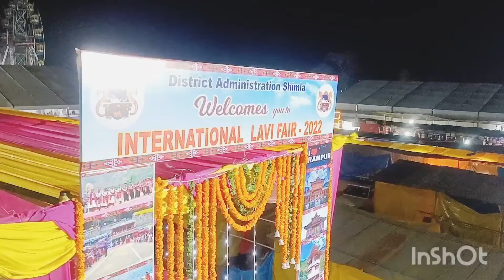International Lavi fair Vlog RAMPUR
Rampur Lavi International Fair 2022
Like l Share l Comments l